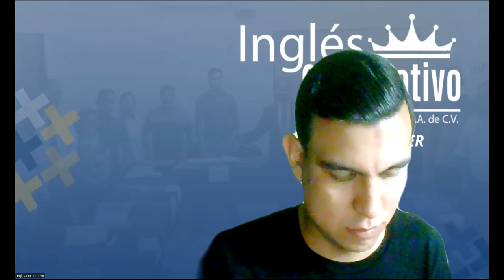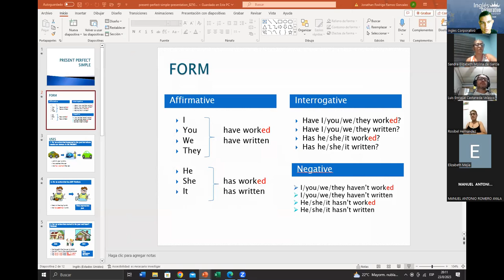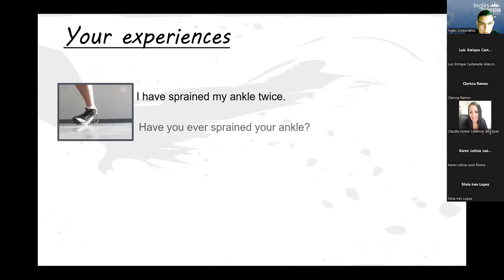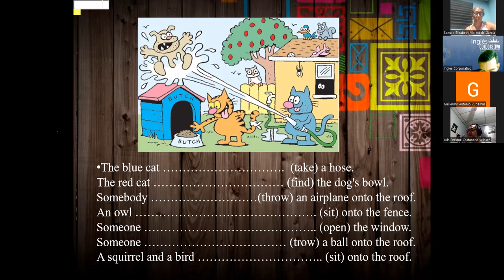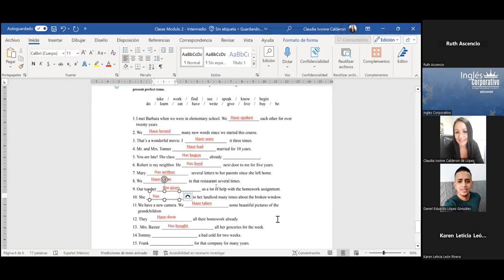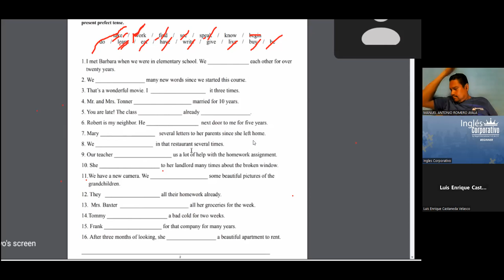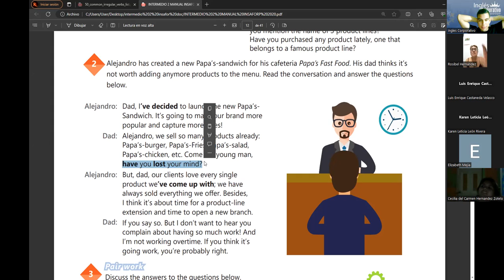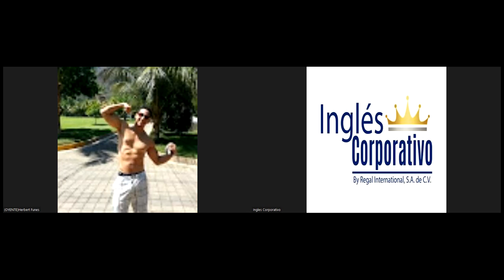SESION03-23-08-2023-AC29750-0013-2023-RAMOS-HOW TO USE REDUCED ADVERB CLAUSES OF TIME